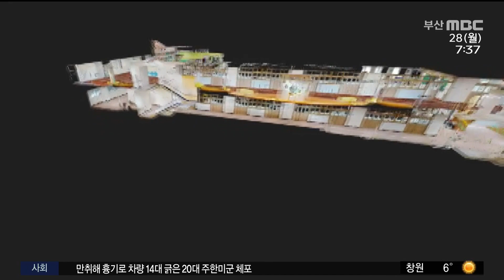대학부터 초등학교까지... 부산 교육도 '메타버스' (2022-03-28,월/뉴스투데이/부산MBC)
▶ 4차 산업혁명의 기술 발전과 코로나19 속에, 가상현실공간인 '메타버스'는 이제 부산지역 교육현장에서 다양하게 활용되고 있습니다. 대학교 입학식과 학교 소개가 모두 메타버스 공간에서 이뤄지는가 하면, 초등학교에서도 학생들을 위한 메타버스 콘텐츠가 마련돼 도움이 되고 있습니다.